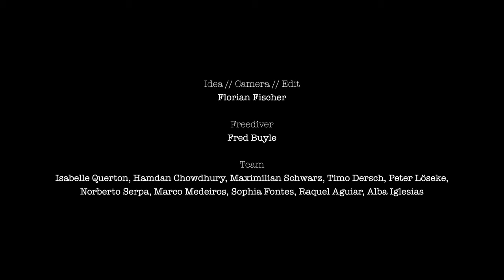'Carry Me Home'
+++ Submarine, Mobulas, Blue Sharks aaaaaaaand ... Fred Buyle

+++ We had a ton of fun visiting Fred Buyle in his beautiful home in the Azores. Hamdan Chowdhury played chicken with the Blue Sharks ... Flo got seasick at Princess Alice Banks and Maximilian Schwarz chrashed a drone on a vulcano. But at the same time we got to explore the beautiful Island of Faial, fell in love with Norberto Serpa and his crew from Norberto Diver, got to swim with a submarine and had a coffee in the morning for less than 20 Cents. Fred ... you are an amazing man ... we don't care that you are hiding from the world on your little island ... we know where you live and we will come back. Because now we are addicted to the rough beauty of the Azores. And we need to make sure, you are not getting too comfortable there ;-)

Thanks to the team: Norberto Serpa, Marco Medeiros, Maximilian Schwarz, Timo Dersch, Hamdan Chowdhury, Raquel Aguiar, Sophia Fontes

Thanks for the support: Nauticam USA, Keldan Lights, HECS aquatic OMS - Ocean Management Systems, boot Düsseldorf, Visit Azores, Azores Airlines, Ocean Technology Systems